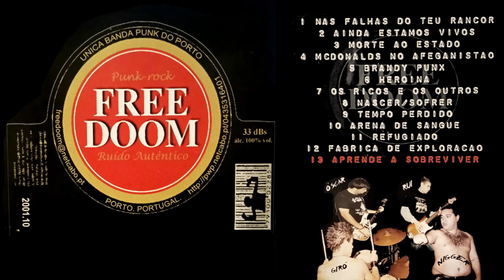FREEDOOM | S/T | CD | 2002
NAS FALHAS DO TEU RANCOR 00:00
AINDA ESTAMOS VIVOS 01:18
MORTE AO ESTADO 03:13
MCDONALDS NO AFEGANISTÃO 05:05
BRANDY PUNX 06:21
HEROÍNA 07:55
OS RICOS E OS OUTROS 09:28
NASCER/SOFRER 10:54
TEMPO PERDIDO 12:15
ARENA DE SANGUE 13:55
REFUGIADO 15:51
FABRICA DE EXPLORAÇÃO 17:28
APRENDE A SOBREVIVER 19:24

SELF-RELEASED, 2002, PORTUGAL